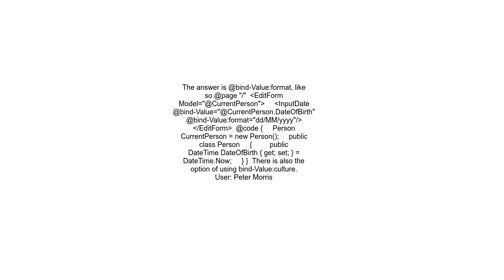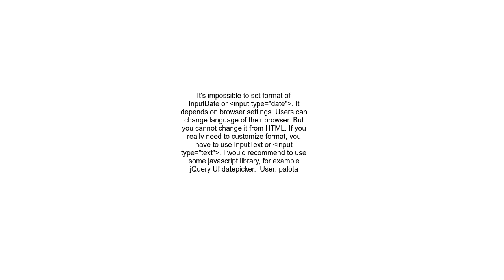How to format the date using local culture using the blazor &lt;InputDate &gt; tag